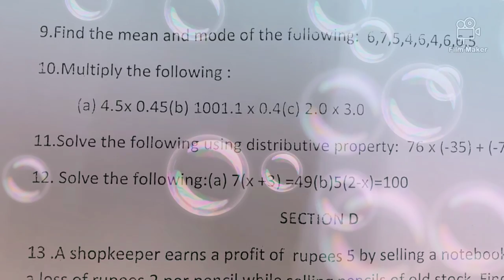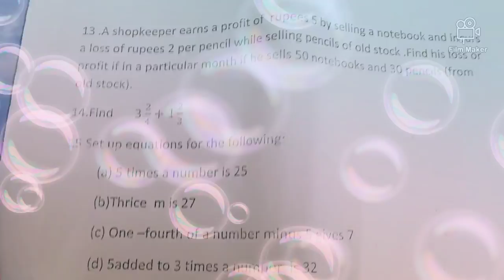NCERT class 7th 2019 -20 MATHS Question paper of periodic 1